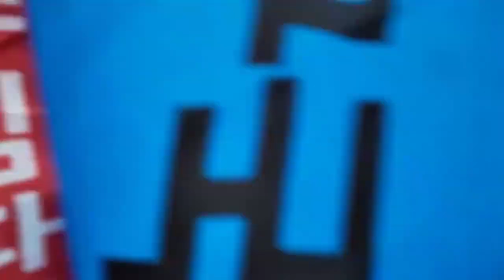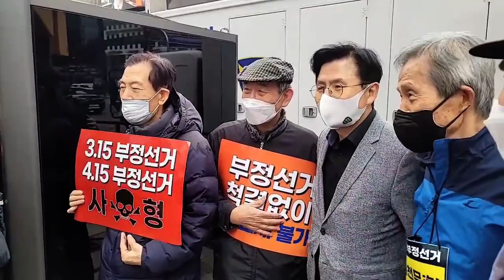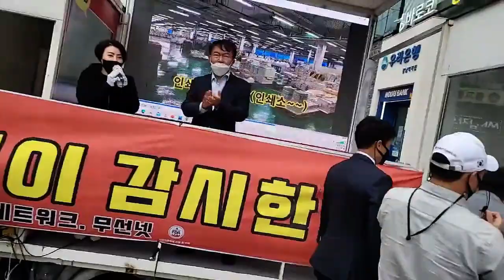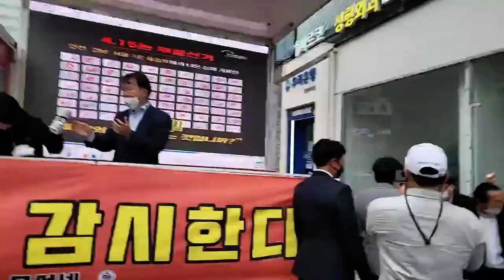황교안 후보 블랙시위 현장방문 시민반응 (21.10.16)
(원본출처 : 황교안tv)